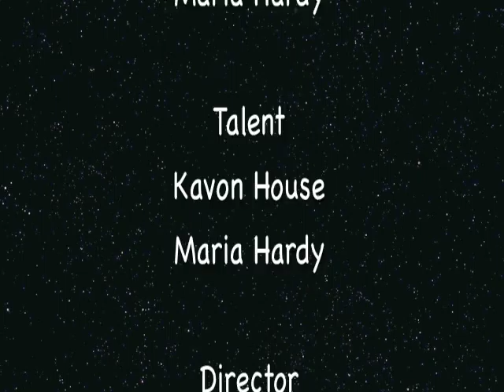Barack's Presidential Black HistoryFINAL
Students in the Intro to Communication Black History PSA
Wirt/Emerson VPA Gary, IN